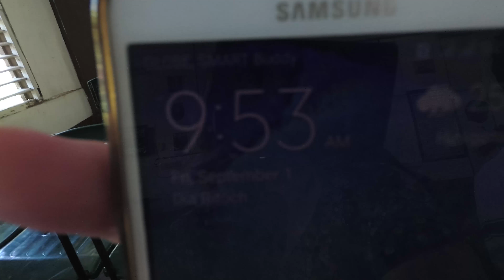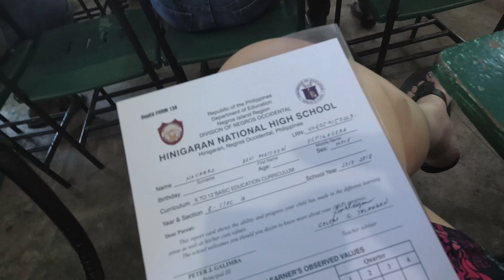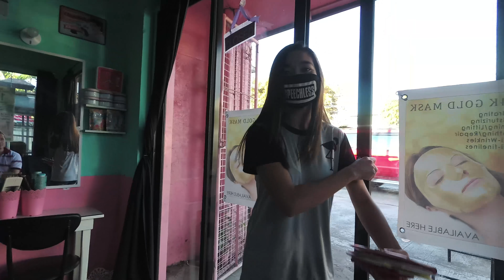HINIGARAN IS THE MOST 'ALIVE' TOWN | Ralph & Dia Vlog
Lopez Jaena St., Brgy. 1,
Hinigaran, Negros Occidental
Philippines, 6106

Much thanks to Pinkzebra for our intro and outro song: "Walk Through Life" - feat. Benji Jackson